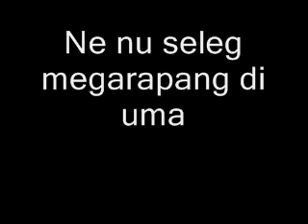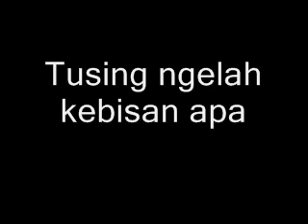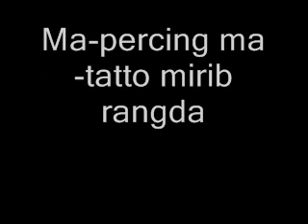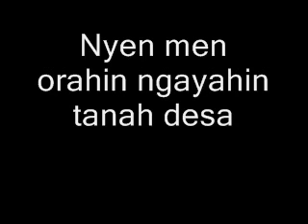Gaya Jakarta - by Yanik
Gaya Jakarta - by Yanik, dumogi terhibur